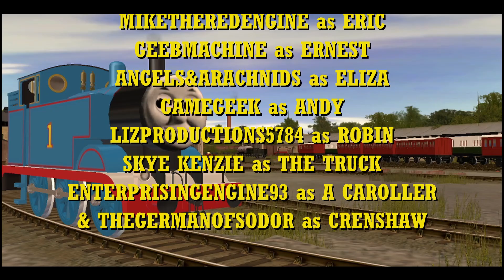Thomas the Trainz Engine Ep. 82: Carols for Catherine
Merry Christmas, people of the Internet, and actually during Christmas this time! I was originally hoping to release it alongside TheJollyMariner's other story "Shepherding the Weak" last Christmas, but I had to push it back after one of my voice actors became a no-show and another pulled out. But thankfully, I was able to find a voice for Catherine in the end; Petey James here has done a wonderful job here, and I couldn't be more grateful for their help. Hope you enjoy it.

Christmas has arrived on the Mountain Railway, but Culdee's absence has left Catherine feeling anything but jolly. Eric tries to cheer her up, but nothing seems to work... except for one thing.

Note: I do not own or endorse Thomas & Friends; it is owned by Mattel and the Awdry family.